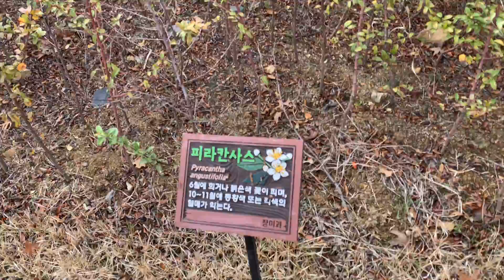2020년 봄 1 - 대구 시내 휴일 산책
2020년 대구의 봄
촬영장소 : 대구시 소재 매호천, 신천
카메라 : a6400(sel70-350G 렌즈), iPhone XS-Max
편집 : Final Cut Pro
배경음악 : Spring Arms by Tome Ben Ari